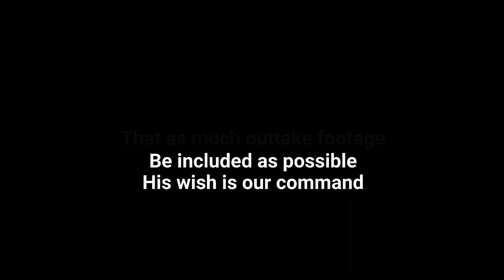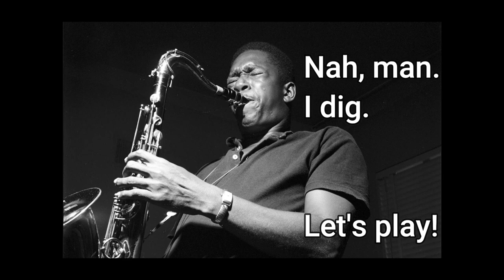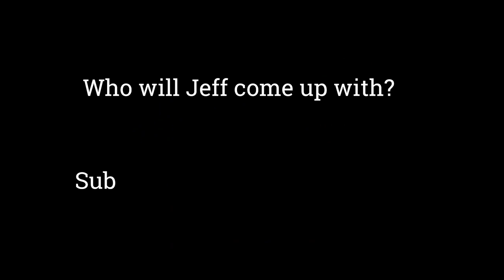Jeff Kite-Composer and musician- The Voidz, Coastal Kites and Beat Club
Join us on a wild adventure of tech mishaps and charming stories! We chat with Jeff Kite from The Voidz, Coastal Kites and Beat Club. Info about new stuff from The Voidz is included as well. Please visit the links below for more videos, websites and all things Jeff Kite!